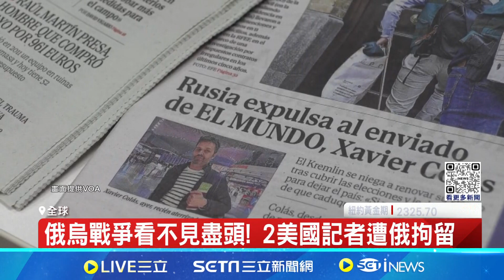俄國已拘留2名美國記者 恐慘淪換囚政治籌碼 普丁曾提"換囚"! 美國記者變成俄羅斯"人質"│記者 徐宇麒│【國際局勢】20240614│三立iNEWS